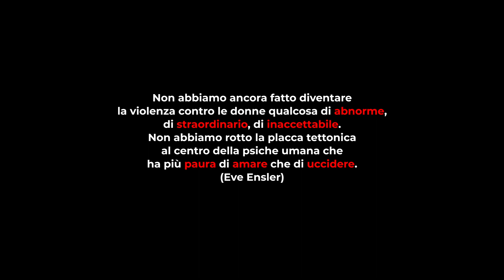Evento contro la violenza sulle donne del 10 ottobre 2019 - Occhi Magazine a Bassano del Grappa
In occasione della Giornata internazionale per l’eliminazione della violenza contro le donne (25 Novembre 2019) Occhi Magazine ha organizzato un evento a Bassano del Grappa.
Lo staff di Occhi ha allestito uno studio fotografico in Piazza Libertà a Bassano del Grappa, fermando passanti e lettori per una foto che andrà a comporre come collage la copertina di Novembre 2019.
Grazie a tutti per averci messo la faccia, siamo molto felici che la nostra iniziativa sia stata accolta con così tanto entusiasmo! Diciamo tutti assieme che nonènormalechesianormale.
Un grazie particolare a Giò Tarantini per la preziosa collaborazione!

Evento di Occhi Magazine del 10 ottobre in Piazza Libertà a Bassano del Grappa.

Direttore di Occhi:
Anna Zaccaria

Redazione di Occhi:
Enrico Bizzotto
Paolo Faccio
Jenny Fietta
Andrea Gobbo
Elisa Serraiotto